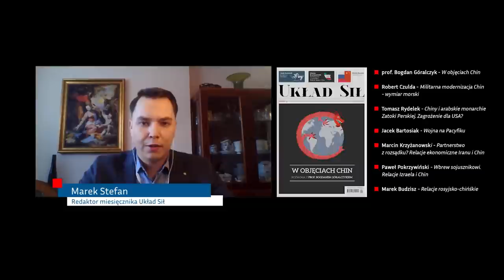DEBATA: Tajwan. O krok od wojny. dr Jacek Bartosiak, Paweł Behrendt, dr Robert Czulda.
Debata na temat niepewnej przyszłości Tajwanu, strategicznej sytuacji w Cieśninie Tajwańskiej oraz o możliwym scenariuszu konfliktu rozmawiają: Jacek Bartosiak (założyciel i właściciel think-thanku Strategy&Future), Paweł Behrendt (analityk do spraw obronności Instytutu Boyma) i Robert Czulda (Uniwersytet Łódzki).

Prowadzenie: Marek Stefan